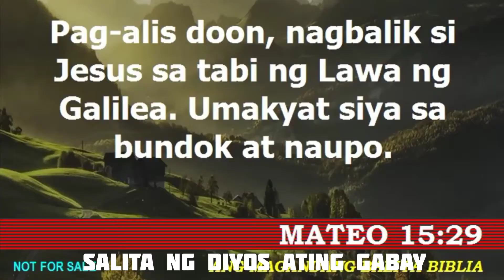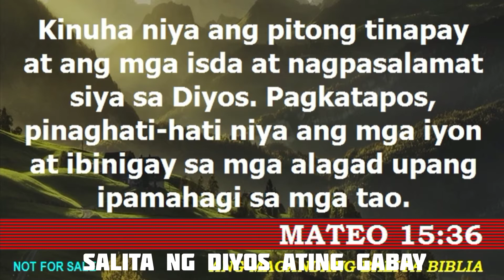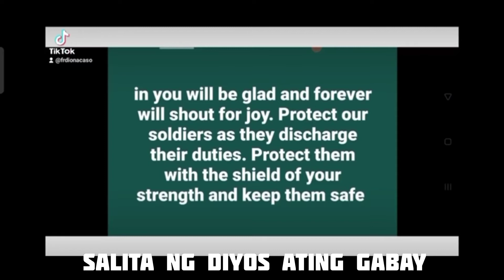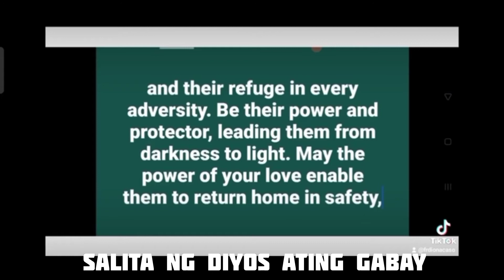What are our bread and fish we are willing to contribute? Wednesday, 1st Week of Advent